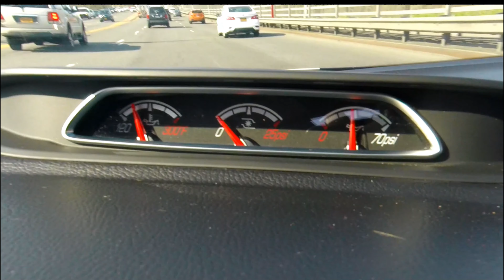Sony A6500 unboxing